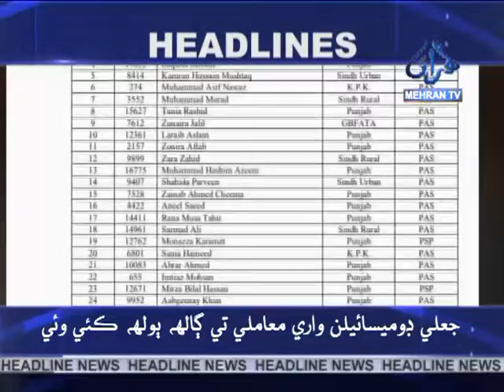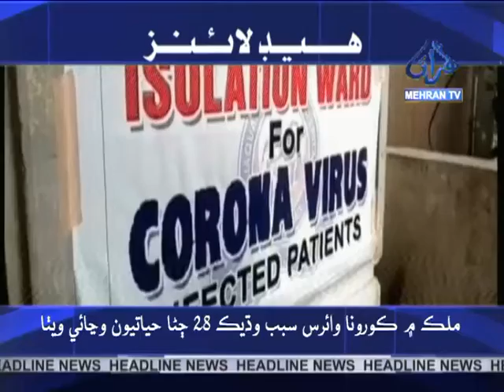Headline News at 03:00 pm 27-05-2020